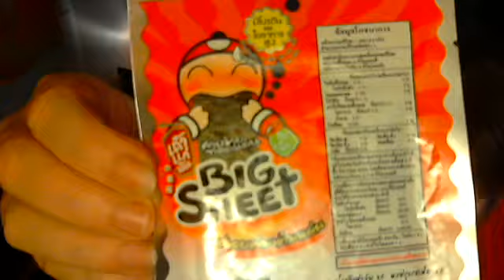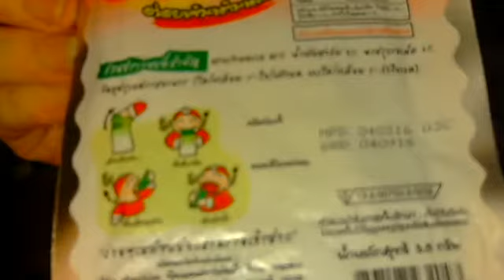Sam Spicy " Big Sheet & 2 Bier " getrocknete Algen? Cool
hi!
dieses mal probieren wir getrocknete algen aus thailand + zwei bier ;)